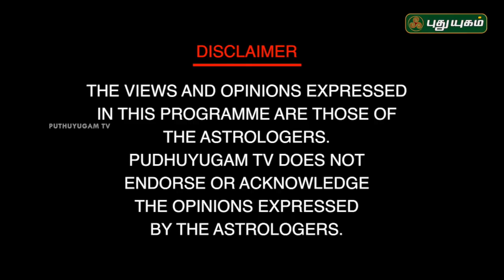உளவியல் சார்ந்த வாஸ்து தீர்வுகள்! | Neram Nalla Neram | Andal P Chockalingam | 26/06/2018